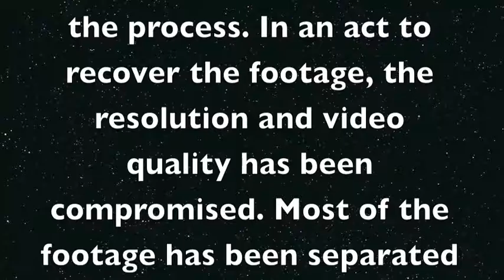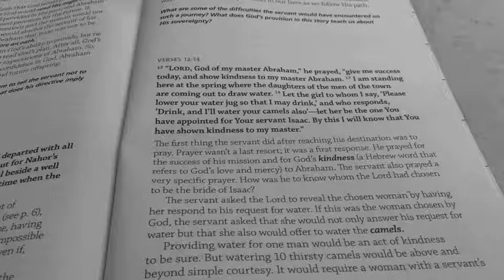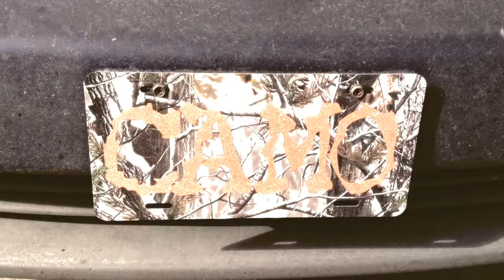The Lost Tapes: Vlogging with Camo (Tape 41)